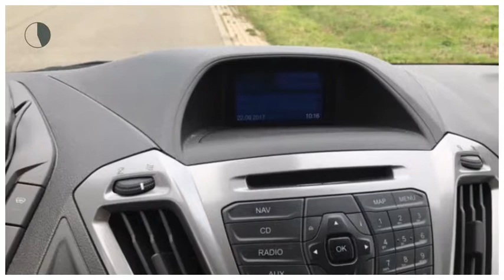Ford Transit Custom 2.2 TDCI L1H1 Trend (CAMERA!!/NAV./Airco/R.schuifdeur/Trekhaak/PDC)